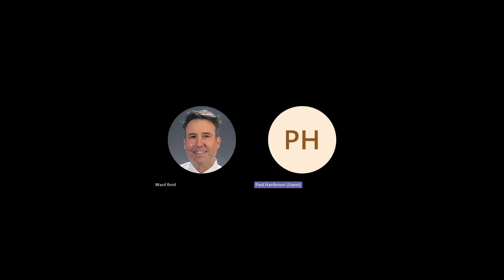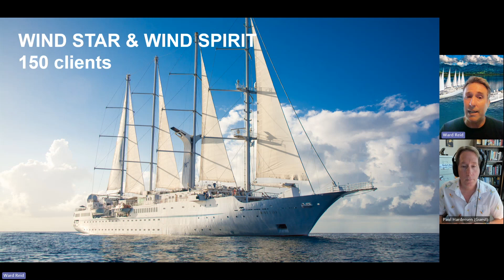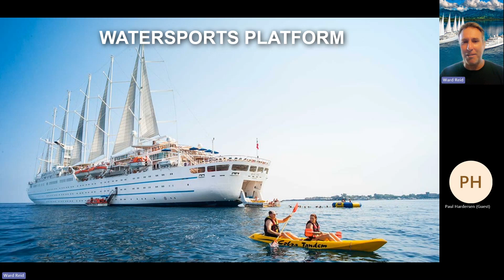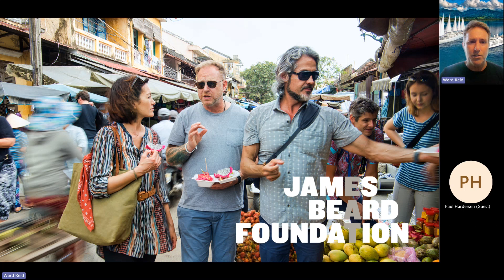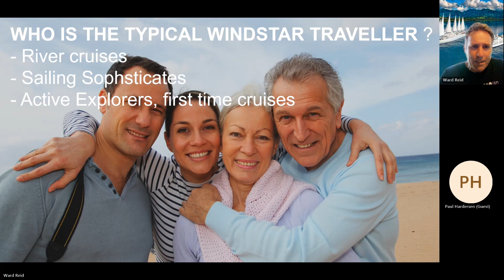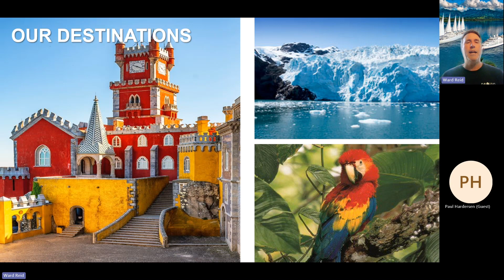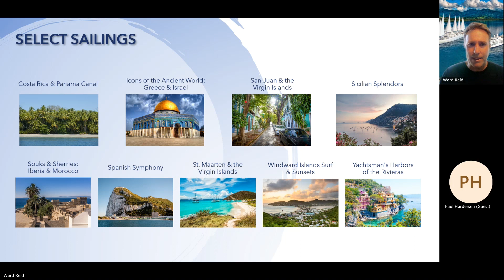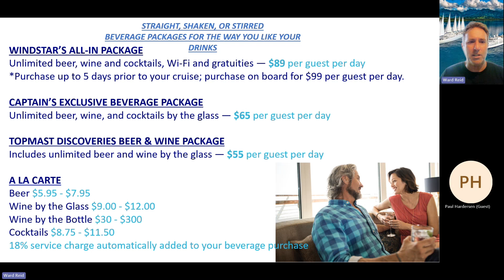Seadog Travels Presents: Windstar Cruises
Join Seadog Travels and Ward Reid, from Windstar Cruises, as we explore the cruise line, how they are '180 degrees from ordinary', as well as the ships, life onboard, the dining and activity options, and more!